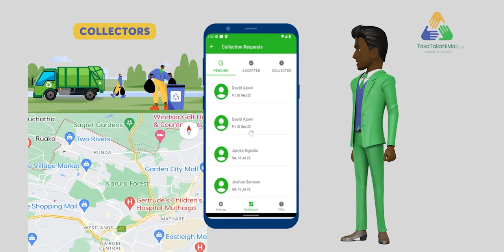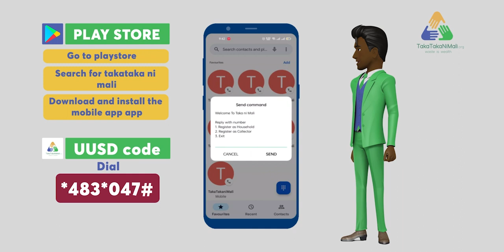TTNM MOBILE APP - Crestwood Animation Video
TakaTaka Ni Mali is a waste management not-for-profit organization whose mandate is to strengthen connections by linking solid waste generators, users, and recyclers in driving the agenda for solid waste management to achieve circularity.

At Crestwood, we provide Integrated Marketing Communication Services for the organization.